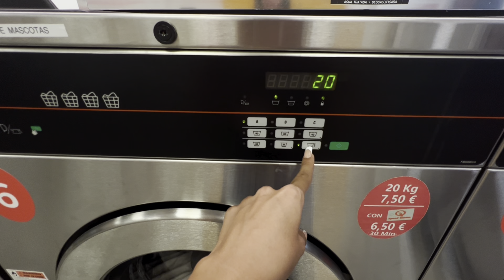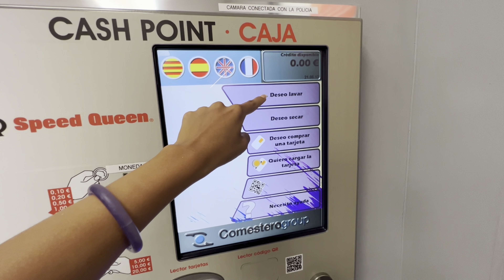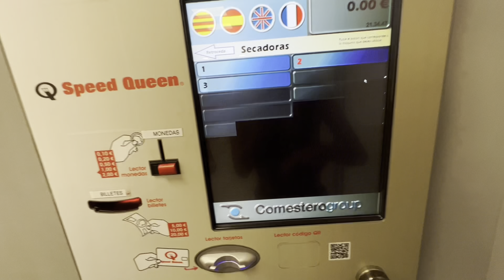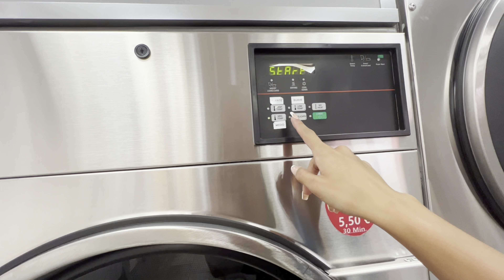This church had taken over 100 years to build!!! | Spain Vlog Pt. 1